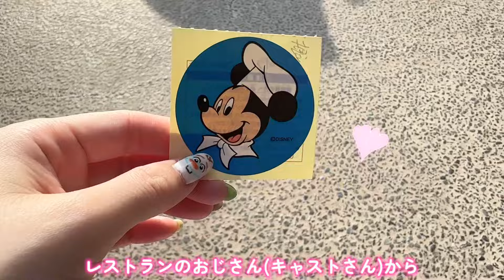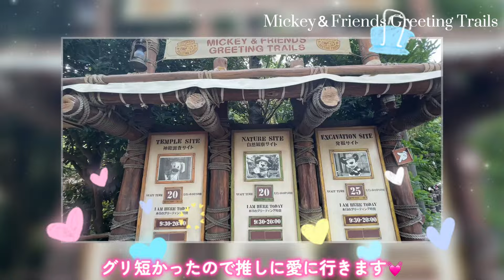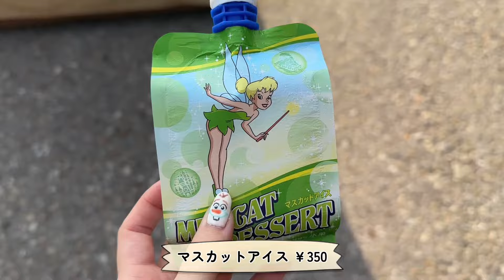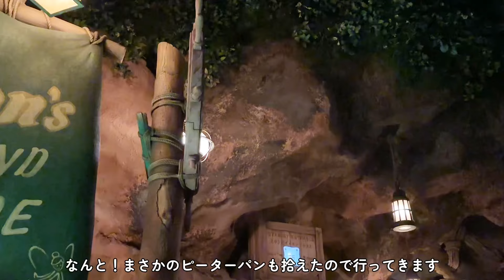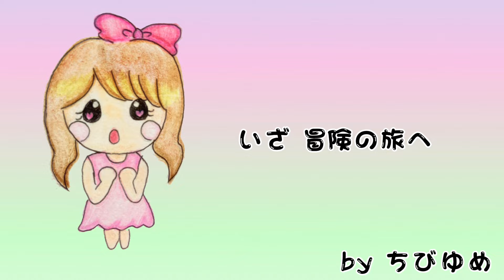【15時入園】夏休みの土曜日❣️ファンタジースプリングスエリアに入れるのか検証してみた✨️【ディズニーシー】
ゆめです🌻

絶対に混んでいるからと思ってずっと避けていた夏休みの土曜日についにインパ!!🥹
しかもアーリーイブニングパスポートで15時からディズニーシーへ行ってきました✨️💚
目的はファンタジースプリングスエリアへ入ること🫶✨️
アナのバウンドコーデもして気合いバッチリ🥰❤️15時からインの様子をぜひお楽しみ下さい💖💕

夏のディズニーは15時からでもとにかく暑いです💦インパの際はたくさん対策して楽しんできて下さいね😆✨️✨️

この動画がインパの際の参考になったら嬉しいです✨️

♡┈┈┈♡┈┈┈SNS┈┈♡┈┈┈♡┈┈┈♡
ディズニーの写真沢山のせてるので遊びにきてね📸✨️

Follow Me♡